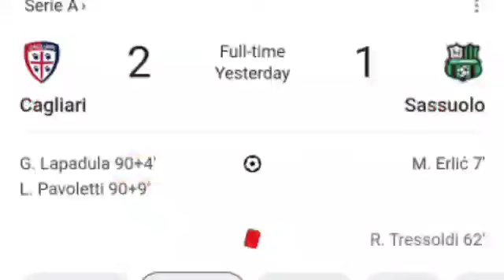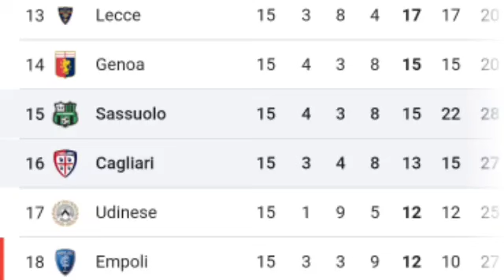Cagliari-Sassuolo 2-1 Gianluca Lapadula Gol | Tutti gli obiettivi e gli highlights estesi.